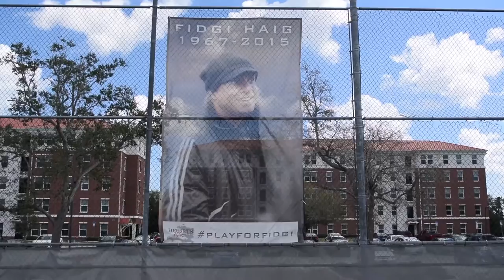Fidgi Haig Memorial 4v4 Tournament 2017